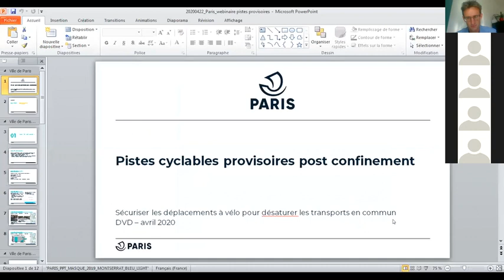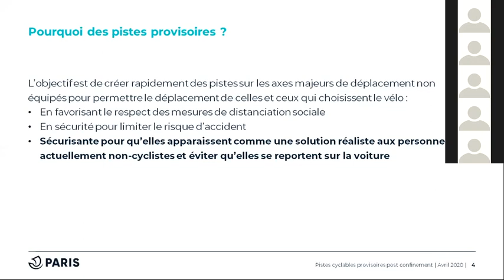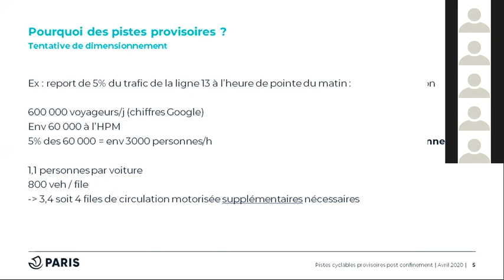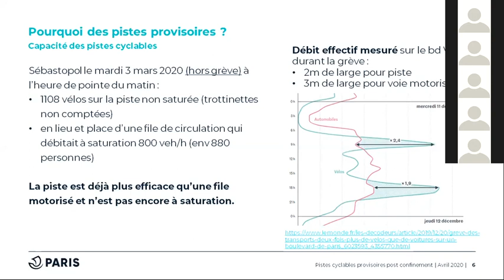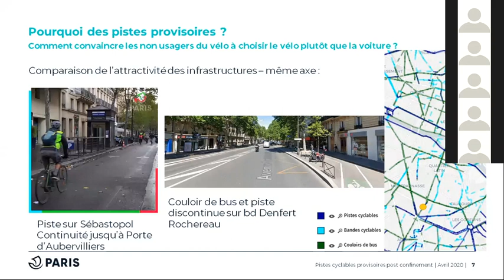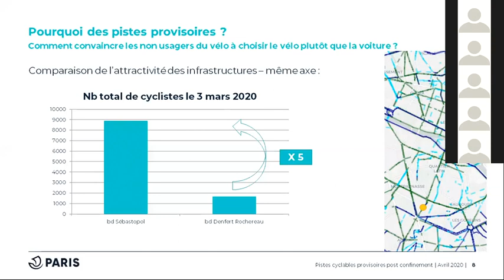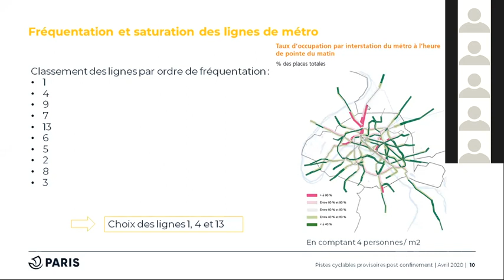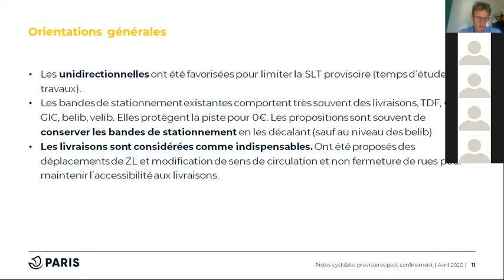Charlotte Guth. Cheffe de la Mission Aménagements Cyclables DVD Paris. Webinaire Cerema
Intervention de Charlotte Guth.Cheffe de la Mission Aménagements Cyclables DVD Paris.

Webinaire Cerema sur "Aménagements cyclables temporaires et confinement : quelles opportunités ?" - mercredi 22 avril